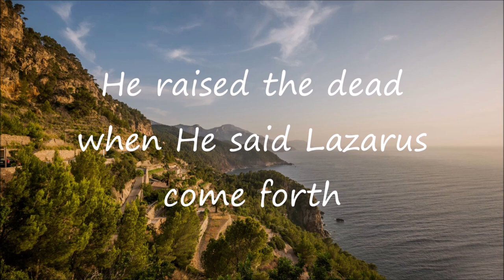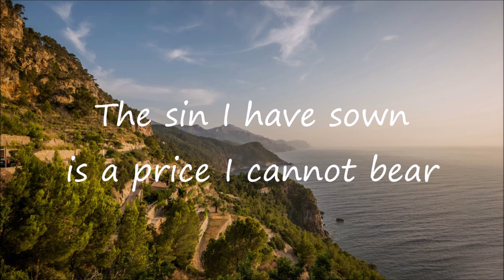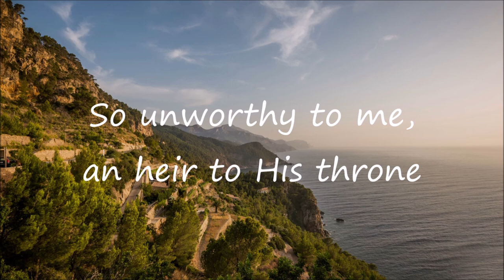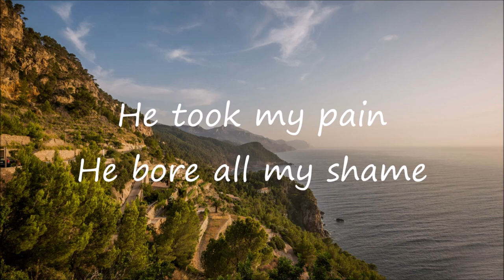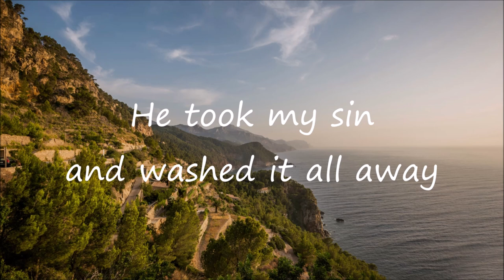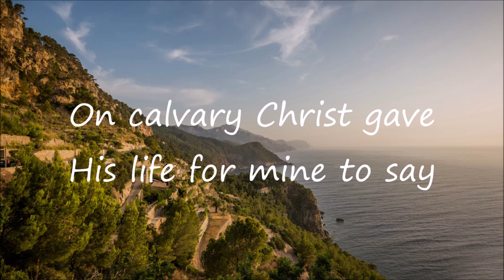Amazed of His grace | Jake Gieseler | Lyrics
Amazed Of His Grace by Jake Gieseler and lyrics are included for everyone to sing along (full lyrics of the song available below). Do you stand amazed today?
Amazed Of His Grace by Jake Gieseler
🎵 Let us be a blessing for each other by sharing the song to someone who may need some encouragement today

➤ Photo 📷📸 by Stefan Kunze

🎵 Full Lyrics - Amazed Of His Grace by Jake Gieseler:
He said peace be still
and the winds obeyed His voice
He raised the dead
when He said Lazarus come forth

But betrayed by His own
For the love He had shown
And on the cross He cried
Father forgive them

That He would reach down His hand
and offer me His grace

On calvary Christ gave
His life for mine to say

I stand amazed of His grace

The sin I have sown
is a price I cannot bear
But the love He has shown
it cannot be compared

So unworthy to me
an heir to His throne
But when Christ rescued me
He made me His very own

He took my pain
He bore all my shame
He took my sin and washed it all away